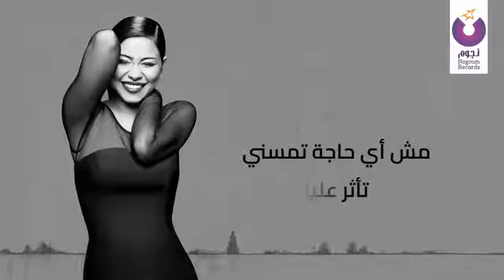Sherine _ Ya Layaly /شيرين _ ياليالي